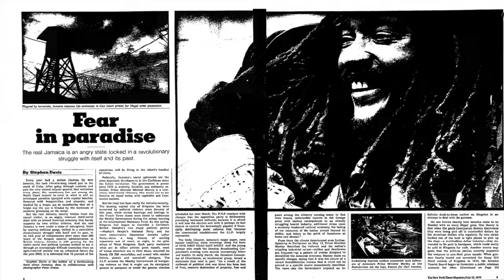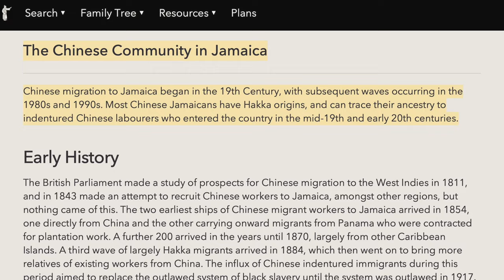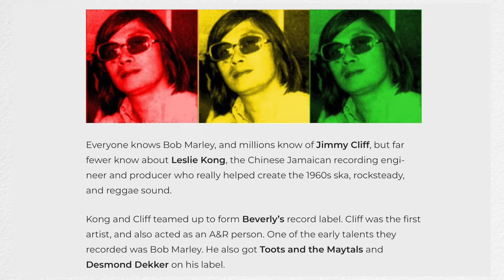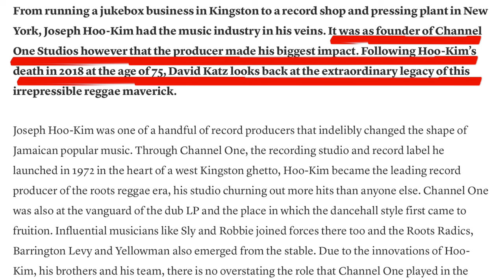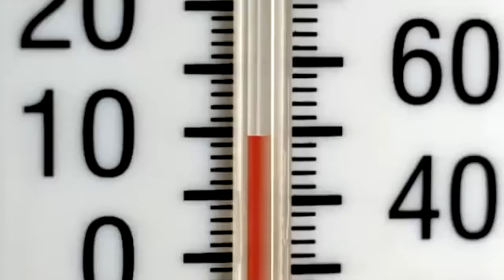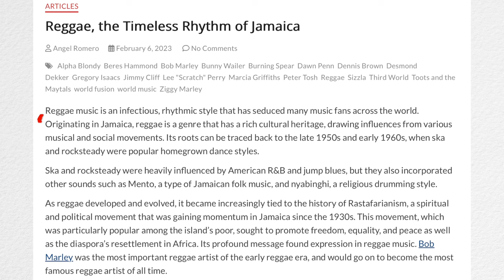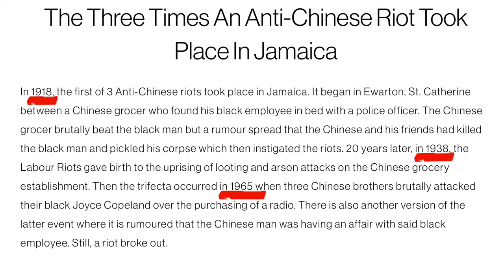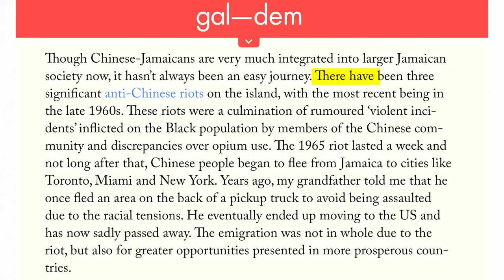Chinese Jamaican? No, Jamaican!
We sit down for a chat with Lorna Chin, a dynamic Jamaican cultural digital media commentator who isn’t afraid to tell it like it is. In this episode, Lorna, who is of Hakka Chinese heritage, will shine a light on life in Jamaica and the history of Hakka Chinese in Jamaican who plainly and proudly say they are just Jamaican.